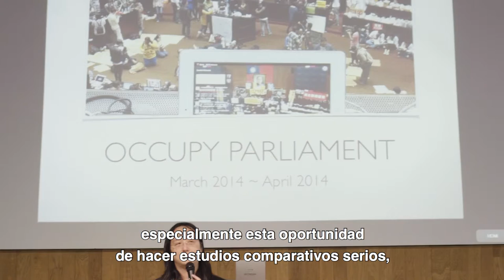Entrevista a Audrey Tang ( resumen )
Audrey Tang es ministra digital de Taiwán. Fue una de las mentoras del taller internacional Inteligencia Colectiva para la Democracia, organizado por el Participalab de Medialab Prado entre el 18 de noviembre al 2 de diciembre de 2016.
Audrey Tang es una hacker cívica que creció entre los exiliados de Tiananmen muy conocida por la revitalización de los lenguajes de programación Perl y Haskell, así como por la construcción del sistema de hojas de cálculo en línea EtherCalc. En el sector público, Audrey participa en el comité de los datos abiertos del Consejo Nacional de Desarrollo de Taiwán y del comité curricular K-12. Ella llevó a cabo el primer proyecto de e-Reglamentación del país. En el sector privado, Audrey trabaja como consultora con Apple en lingüística computacional, con Oxford University Press en la lexicografía multitud y con Socialtext en el diseño de la interacción social. En el tercer sector, Audrey contribuye activamente a g0v de Taiwán, una vibrante comunidad que se centra en la creación de herramientas para la sociedad civil.